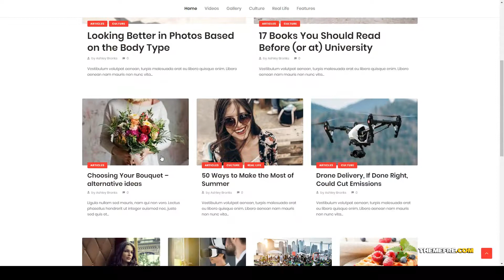Buzz Stone Magazine and Viral Blog WordPress Theme rating 15 Sena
Columns 4+

 Layout Responsive